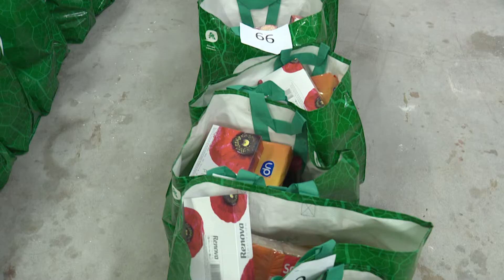Campanha do Banco Alimentar Contra a Fome de Leiria-Fátima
Neste 28 e 29 de maio, o Banco Alimentar Contra a Fome de Leiria-Fátima vai realizar a 39ª Campanha Nacional de Recolha de Alimentos, coordenada pela Federação Portuguesa dos Bancos Alimentares.